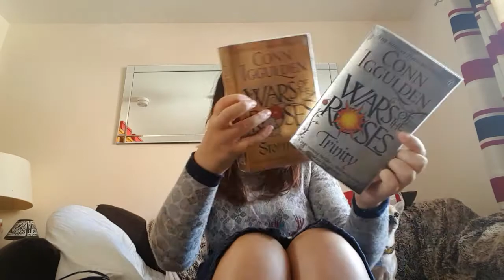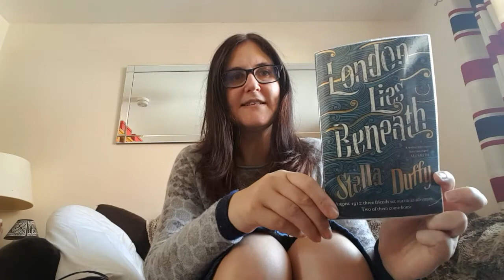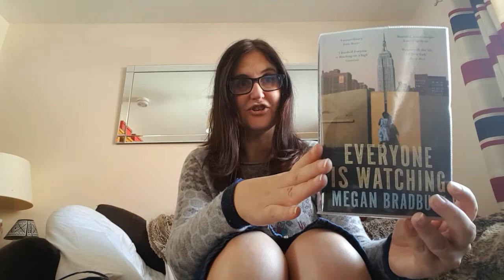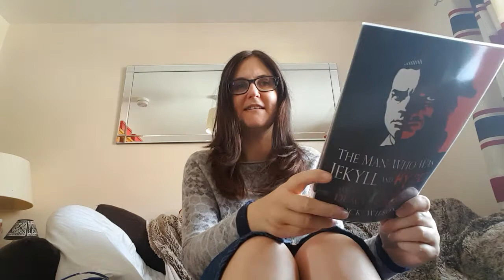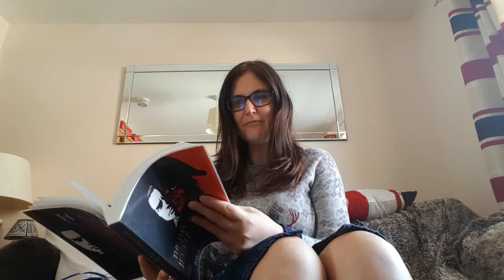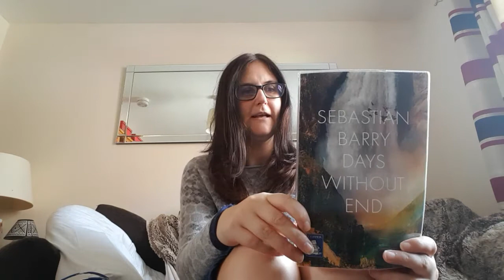Library Book Haul